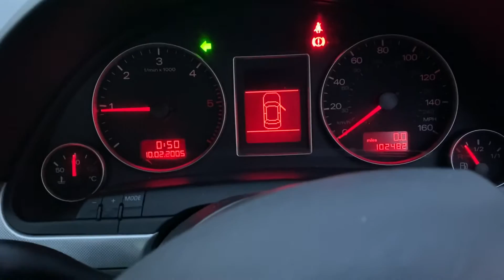Разборка Audi - A4 (B7) 2005-2007, 2.0 (VIN: WAUZZZ8E97A109382) NL07VPZ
Основные характеристики:
Год выпуска: 2007
Двигатель: BRD011587
Объём двигателя: 2.0
Тип двигателя: Дизель
Коробка передач: КПП 6-ст.мех.(МКПП)
Кузов: Седан
Смотри каталог запчастей Audi - A4 (B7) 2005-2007 на :
⏰ Режим работы колл-центра:
08:00 – 20:00 – ежедневно

Для наших покупателей:
- бесплатная доставка;